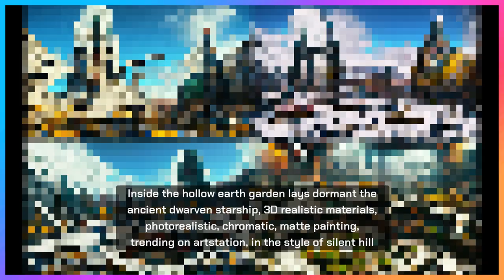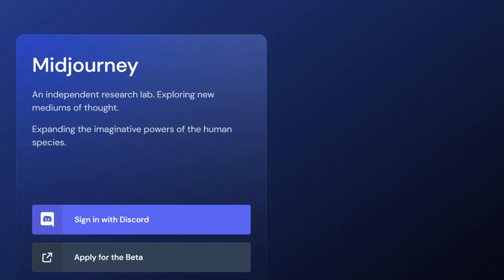This Mind-Blowing AI Art Generator Seems Better Than DALL-E 2 | The A.I. Knowledge Show | Ep 10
WoW! DALL-E 2 staff has to see this. A new era of AI art generators has begun.

Watch my review of Jasper AI right here (I revealed hidden facts about AI writers in general here):

A little note: If you do buy using the links above, they will give our empire a small commission to building and support the AI-Powered Empire — at no extra cost to you. Thank you! 🙏